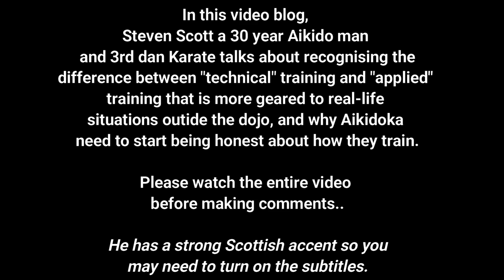TECHNICAL AIKIDO VERSUS APPPLIED OR "REAL WORLD" TECHNIQUE | UNAPOLOGETIC VLOG EP7. | STEVEN SCOTT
30 year Aikido and karate man Steven Scott talks about how many clubs don't acknowledge the way techniques are trained in the dojo and how they might be applied in a real life situation are often very different. ESSENTIAL VIEWING if you are serious about making your training effective.